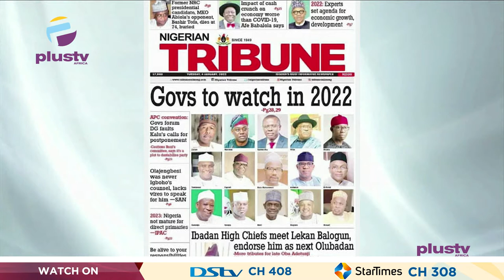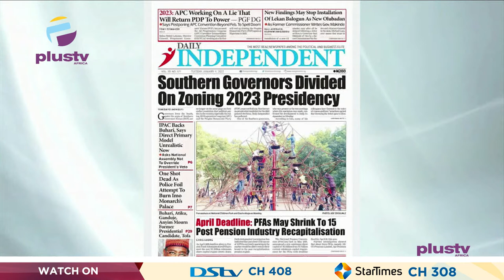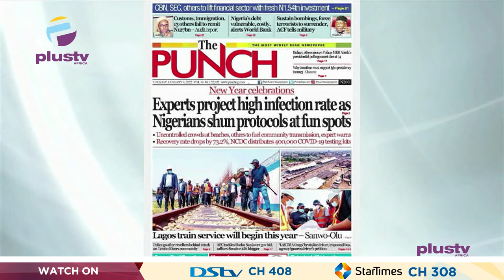Pressure Mounts On APC Leaders To Shift National Convention | Bashir Tofa Passes Away |OFF THE PRESS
Chris Nwandu, Chartered Mediator and Conciliator joined Osarogie Ogbonmwan and Mercy Ebokpo to review the biggest stories in Newspapers today.